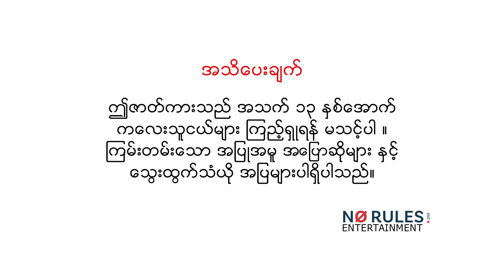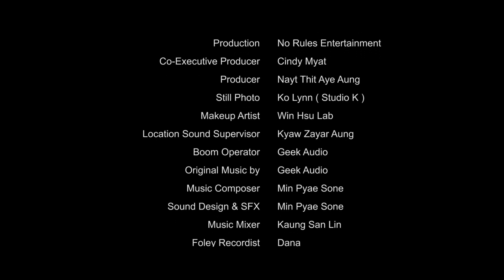THE HOODIE EPISODE 4 ( The End )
The Hoodie Episode (4)
Produced by "No Rules Entertainment"
Co-Sponcered by - Shwe Burma
Directed by - Aung Chan Lu
TunTun(Examplez), Aye Chan Mg, Su Htat, Ye Htut Minn Khaung, Lynn Eain Thit, Pauk C